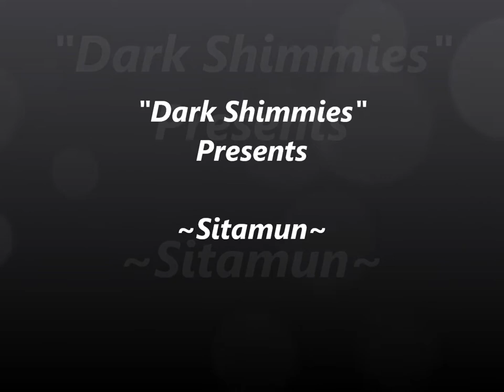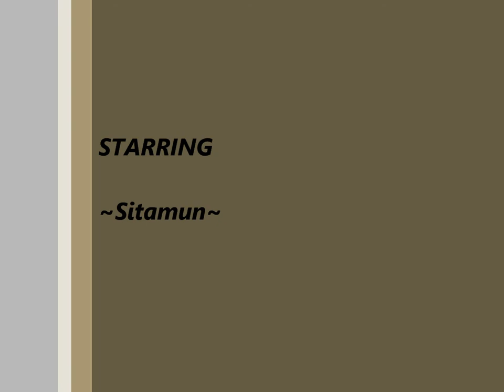Dark Shimmies 2012 - Sitamun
This Is the first year for "Dark Shimmies" event, all performances are be based to a Halloween theme...meaning dark, scary,creepy etc. and creative.

 Dark Shimmies is a Annual event Hosted by Goth Fusion Belly Dancer "Yasaman Vrd'dhi" All Videos Filmed by Watchful Owl Photography.

Bringing you Passion through Dance,Belly dance/ and Fusion Belly dance, there will always be the creepy, the creative and the dark...are you ready for the Dark Shimmies!